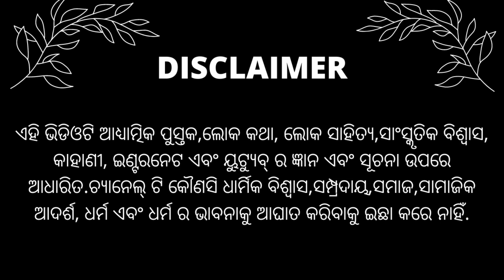ପ୍ରଭୁ ଶ୍ରୀରାମ କୁକୁରକୁ ଦେଲେ ନ୍ୟାୟ।keu karma kale kukura janma mile.garuda purana odia.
vidio titel-ପ୍ରଭୁ ଶ୍ରୀରାମ କୁକୁରକୁ ଦେଲେ ନ୍ୟାୟ।keu karma kale kukura janma mile.garuda purana odia.

vidio language-odia

mic use

vidio description-

mariba pare atma kuade jau,
mariba pare kan hua,
manisa mariba pare,
mariba pare atma ra kan hue,
manisa mala pare kan hua,
mrityu pare kan hue odia,
garuda purana odia episode 1,
garuda purana part 1 odia,
garuda purana odia full video,
garuda purana odia video,
garud puran odia book,
odia garuda purana video,
garud puran odiya,
garuda purana in odia full,
mala manisa swapna,
mariba purba ru kn hue,
garuda purana odia gita,
odia garud puran,
garud puran in odia,
REBIRTH OF THE SOUL,
 What happen After death,

@VICHITRA DUNIYA IN ODIA

copyright disclamer under section 107 of the copyright  Act 1976, Allowance is made for 'Fair Use' for purpose such as criticism,news  reporting,teaching, scholarship and research,fair use is a permitted by copyright statute that might otherwise be infringing.